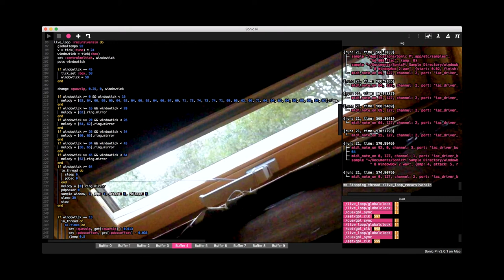Recursive Rain - Music for Field Recordings and Code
First track from my album Recursive Rain.
Field recordings from Keswick, UK.
Setup:
Sonic Pi - Scripting environment used to create the arrangements.
Pure Data - Sampler, synth and some other some algorithmic tools.
Organelle - Granular synth and FX processing.
Analogue Mixer - Feedback sounds and distortion.

You can also listen on Itunes and Spotify.

Title: Recursive Rain - Live Coding with Field Recordings

Tags to feed the monster:

Experimental Ambient Reverb Delay Space Sample Synths Synthesizer Organelle Orac Critter & Guitari Filter Emulating Moog Filter Samples Glitch Reverse Sequencer Envelope Sonic Pi Live Coding Ruby On Rails Sonic Pi Made By Sam Aaron Pure Data Made By Miller Puckette Behringer Mixer Stagg Wires. Modular Synth Modules Oscillators FX LFO Envelope

This channel is not about how to play a G chord on the guitar. Nor is it about learning how to create a sorting algorithm. Paper is a reference to nice old sheet music that somewhat reflects the neo classical origins of my systemic design. Maybe someday we could do gear reviews of all the oscillators that I can't afford... looking at you 4ms Spherical Wavetable Navigator.

Cool people to listen to include: Hainbach, Andrew Huang, Simon the Magpie, LOOK MUM NO COMPUTER, Kaitlyn Aurelia Smith, Brian Eno